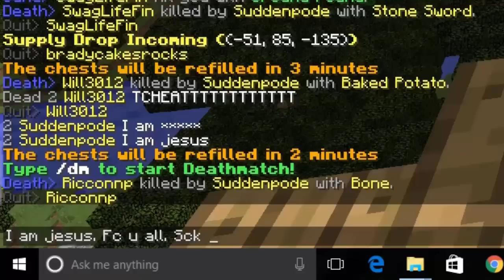The Adventures of Space Jesus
To anyone that claims I was "cheating". Fuck you. I'm Jesus.